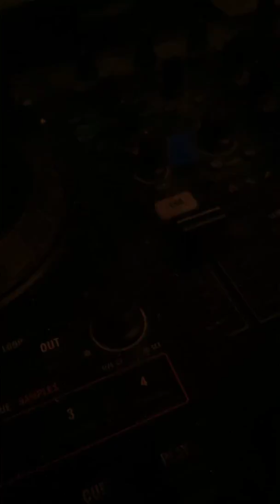Donk mix studio sessions